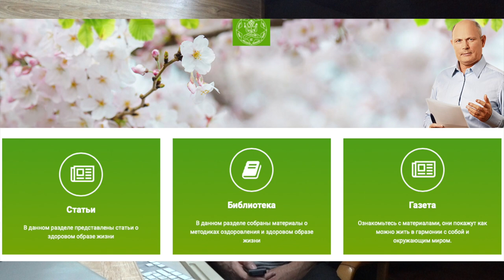БИБЛИОТЕКА. АВТОР. Малахов.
Посетители канала приходят и уходят, задают вопросы и ищут ответы. Все что я, как автор знаю, выложено мной в авторской библиотеке
Вы по этой ссылке переходите на мой сайт и перед Вами мои книги, статьи и газеты в бесплатном доступе. Воспользуйтесь этой уникальной возможностью. Ищите ответы на свои вопросы здесь.